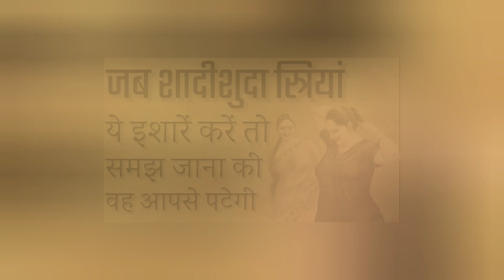यह सात बातें सभी पुरुषों को जाननी चाहिए । Hindi kahaniyan | sneh marg | Inspirational Stories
यह सात बातें सभी पुरुषों को जाननी चाहिए । Hindi kahaniyan | sneh marg

About-: Acharya Chanakya was a great scholar and a good politician, he has told many good things in his policy to make the life of man accessible and pleasant.

about- aaj ki is video mein janenge ki ladke kis tarah Apne mind ko improvement kar sakte hain aur samaj mein kis tarah apni ijjat jyada banaa sakte hain aur kis tarah apni pratishtha ko aage badha sakte hain aur kis tarah job karni hai aur kis tarah ke logon ke sath rahana hai aur क्या-क्या baten sikhani hai aaj ki video ek education per bus ke liye hai ab is video mein janenge kis tarah aapke andar ek improvement hoga is video Ko dekhkar

about - In today's video we will learn how boys can improve their mind and how they can increase their respect in the society and how their progress can be hindered.